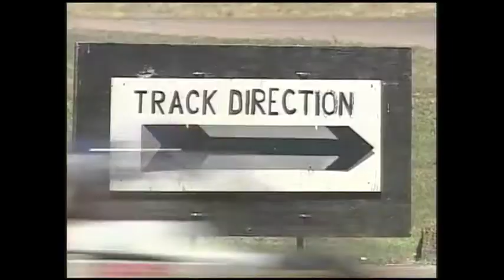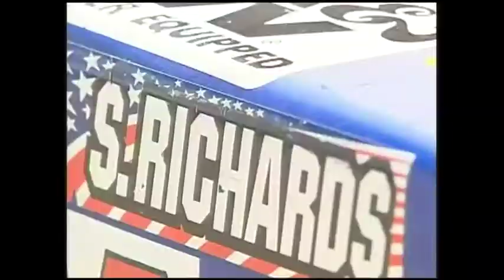Richard's Racing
In 2000 @photog_feds (Steve Fedoriska) and I produced this story about a family that races together.  I field produced the story.  I was part of my Editor of the Year reel. We had a lot of fun producing this story.